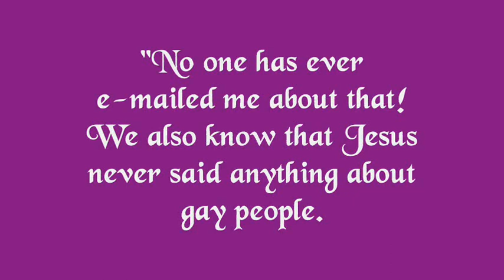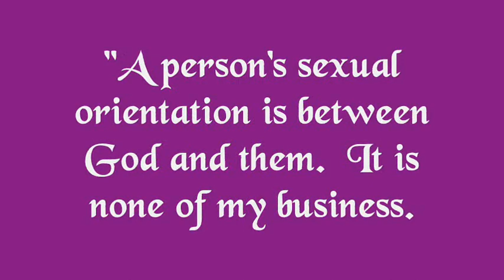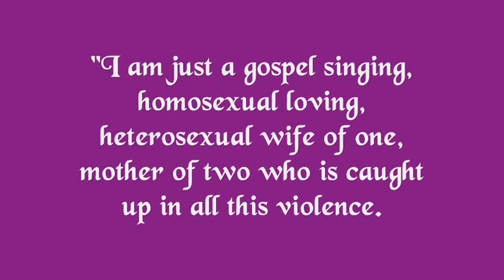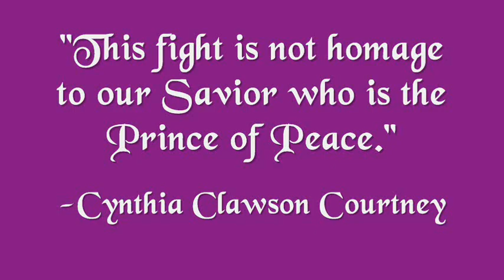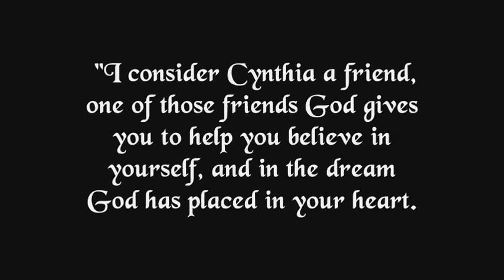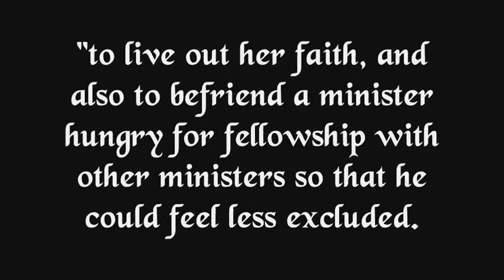"God help the outcasts" Cynthia Clawson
Cynthia Clawson Courtney ministers to all people through her music.